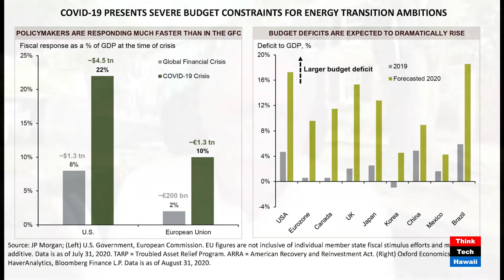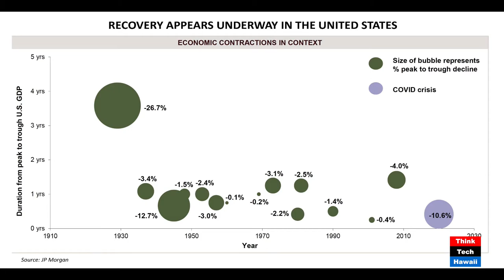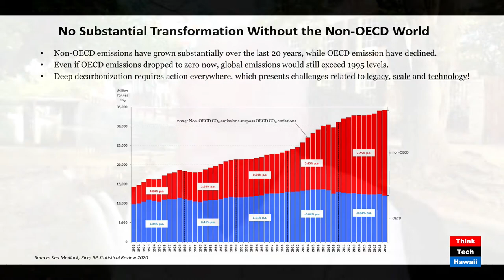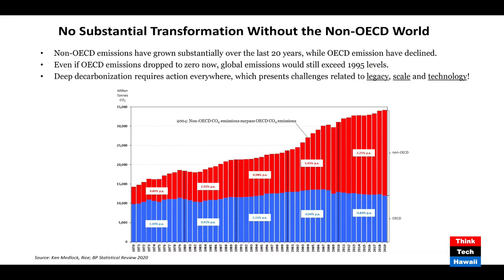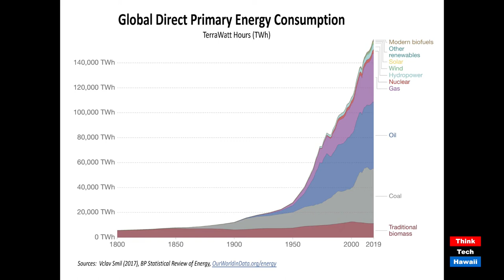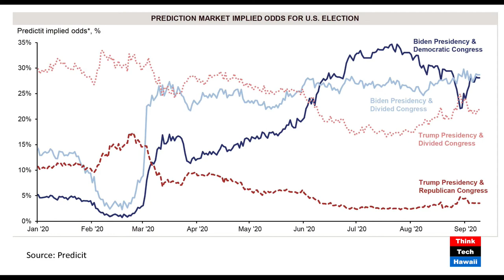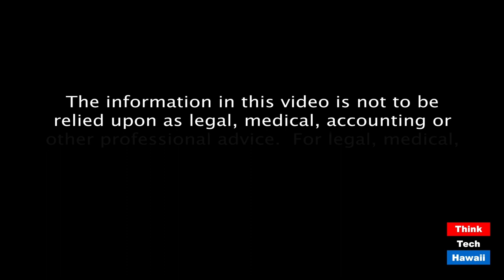Will Covid-19 Debt Halt the Energy Transformation? (Energy In America)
Will we have the money to move to clean energy.  The host for this episode is Jay Fidell.  The guest for this episode is Lou Pugliaresi.

Lou Pugliaresi of EPRINC will explain how the huge debt that has been incurred, and will be incurred, in dealing with Covid, taken together with the damage to our national economy, will affect, limit and even stop our efforts to move to clean energy.